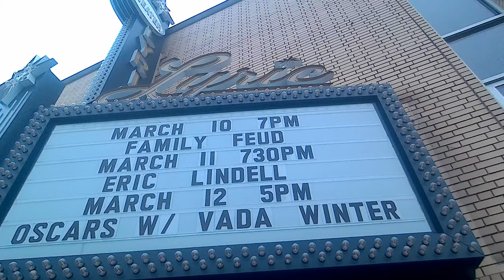Show 03, Showtime Sign, Lyric Theater, Blue Island IL 20230309 154507A 4K30p 22s 7C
Description: This sign is either new or restored, because they refurbished the theater a year ago.
Camera Mount: Handheld. Taken at The Lyric Theater, in Blue Island IL.

Speed, Correction and Stabilization:
ProDAD:
ReSpeedr 1.0